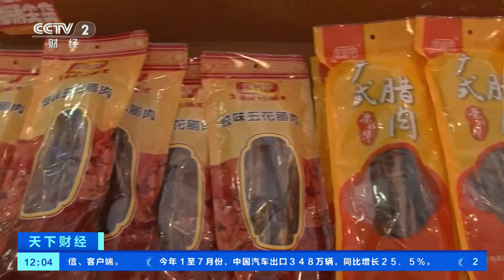[天下财经]广东中山：中秋临近 腊味市场销量攀升| 财经风云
广东中山：中秋临近，腊味市场销量攀升。